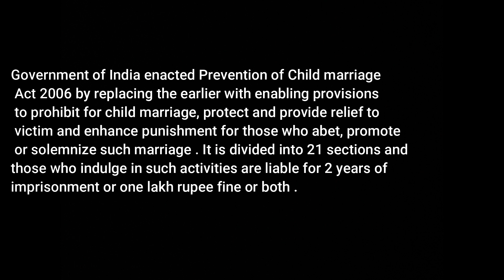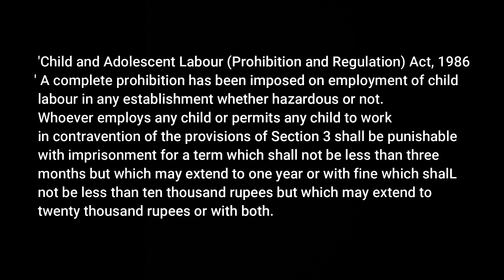| DESH KA BHAVISHYA |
Child labour , child marriages and child trafficking are one of the major issues in our country ,that are need to be focused upon . Media being the fourth pillar of democracy is now acting as a catalyst for some unworthy issues instead of focusing on actual ones .
I hope you like the content . Keep supporting. Thankyou .